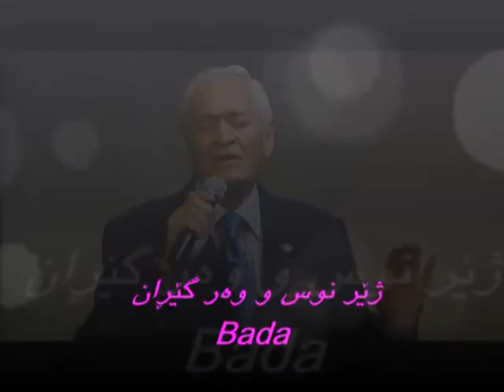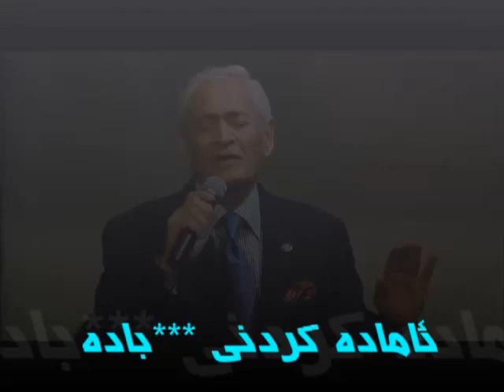adnan shenses .. Senzizligi Tasiyamam .... babe to barga nagrm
babe to barga nagrm laele